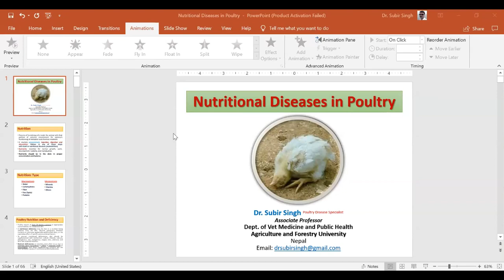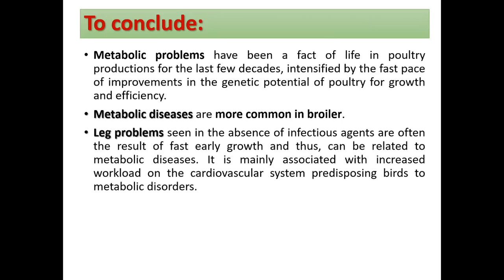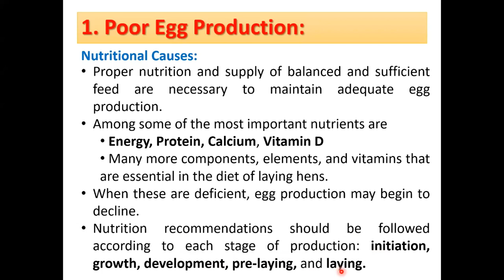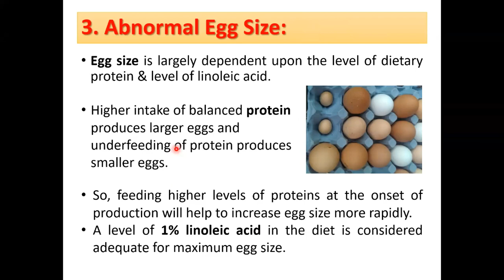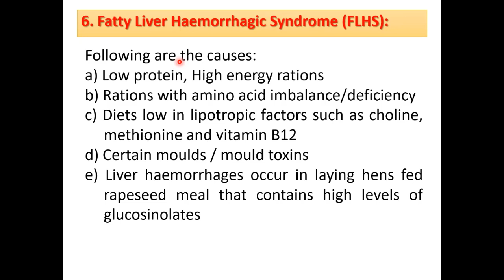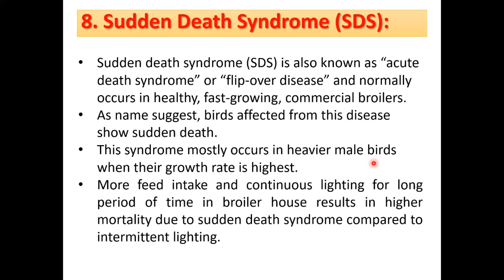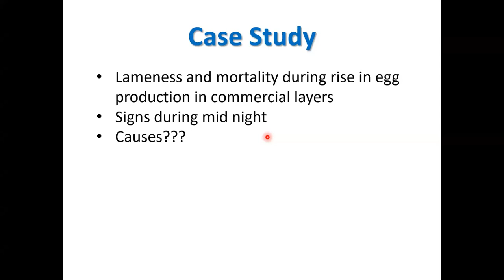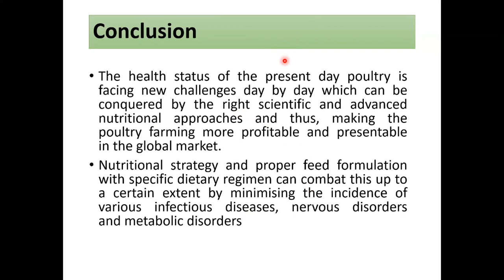Nutritional diseases in poultry, day6, lecture#18:Advance PoultryNutrition & FeedFormulation Webinar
- Dr, Subir Singh